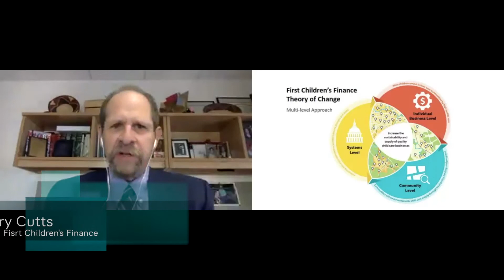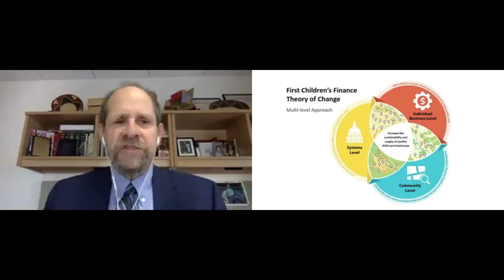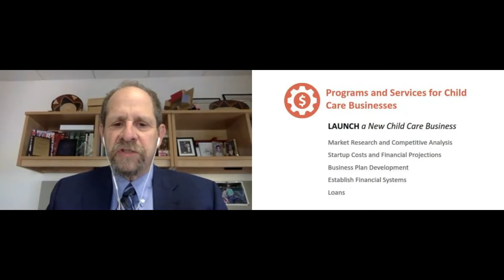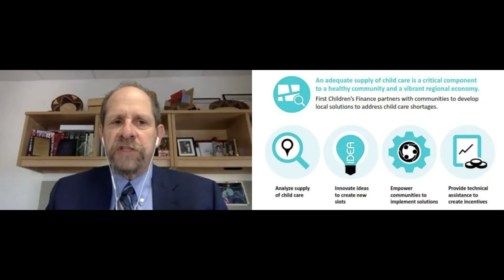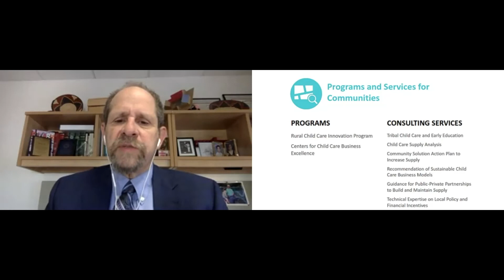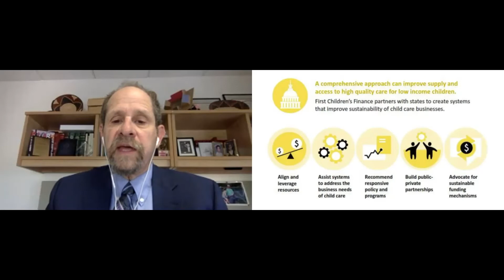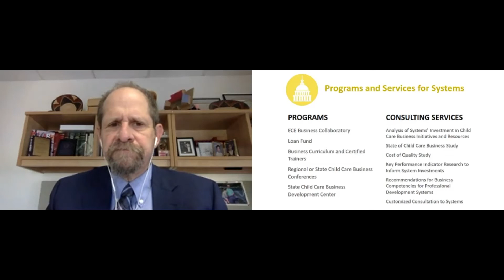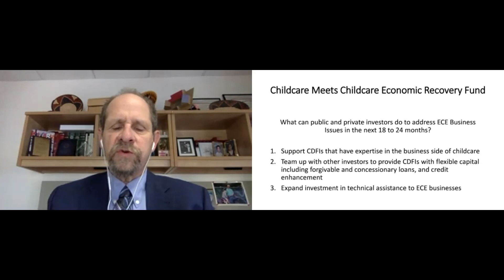Jerry Cutts: Supporting the Workforce with Early Care and Education Services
Jerry Cutts, President and CEO at the First Children’s Finance was one of the guest speaker in the webinar Supporting the Workforce with Early Care and Education Services.

This event was held on October 15, 2020 as part of the Investing in the Future of Child Care initiative’s Fall 2020 Webinar Series.